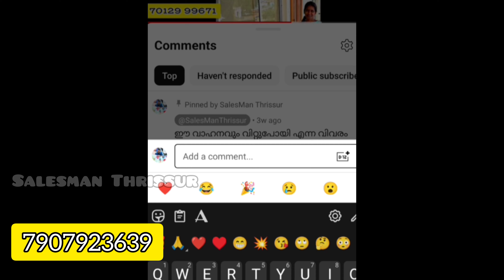Xylo വില്പനക്ക് 💥💥💥💥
നിങ്ങൾക്കും എന്തെങ്കിലും വിൽക്കാൻ ഉണ്ടെങ്കിൽ ഞങ്ങളെ സമീപിക്കാവുന്നതാണ്